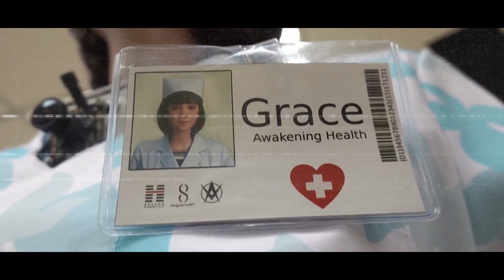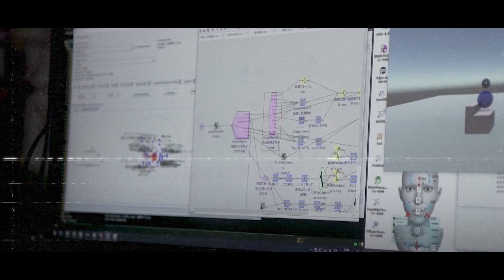Japan Unveils Their First Ever Working Female Robot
Humanoid robots are no longer just a plot device in science fiction. They are now a part of our lives, and they're not just here to help with boring warehouse jobs this time! In today's video, we'll look into the amazing truth of robot women who can do everything!

Is there something you believe we overlooked?